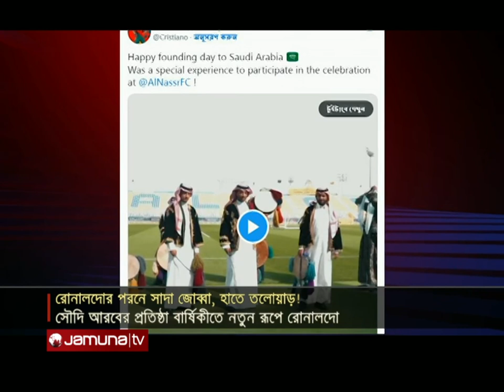পরনে জুব্বা ও তলোয়ার হাতে কীসের প্রস্তুতি নিচ্ছেন রোনালদো? | Cristiano Ronaldo | Jamuna TV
পরনে আরব সংস্কৃতির সাদা জোব্বা, হাতে তলোয়াড়। এ যেনো যুদ্ধের প্রস্তুতি নিচ্ছেন ক্রিশ্চিয়ানো রোনালদো। কিন্তু যুদ্ধ নয় সৌদি আরবের প্রতিষ্ঠা বার্ষিকীতে এমন সাজে দেখা গেছে এই পর্তুগীজ সুপারস্টারকে।এমন ছবি ও ভিডিও দেখে বেশ খুশি তার ভক্ত ও নেটিজেনরা।